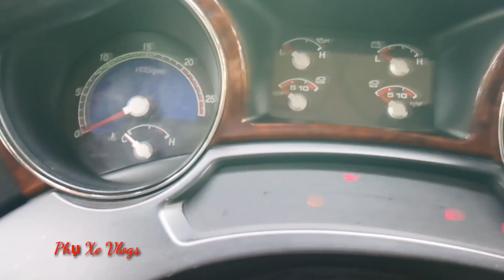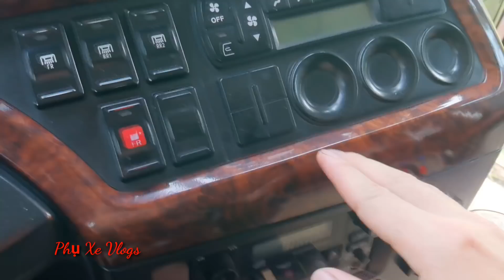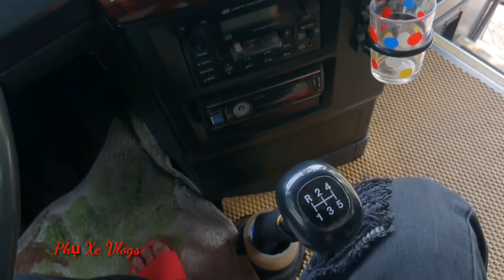Universe Space 207 Đời Đầu ( Máy cơ)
Ủng hộ cuộc sống thường ngày các bác nhé.
👉Mọi ý kiến đóng góp xin vui lòng bình luận ở dưới video
👍Cảm ơn các bác...
👍 Làm ơn đừng tải lại video của tôi và nếu bạn phát hiện ai tải lại video của tôi hãy liên lạc với tôi theo số điện thoại ở bên dưới.